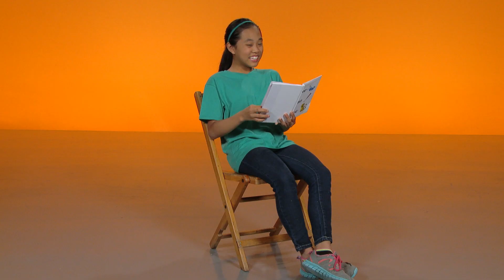Cinco Monitos + Más | Mother Goose Club en Español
Padres, visiten nuestro sitio web y únanse a nuestra lista de correo

Compre en Amazon libros, juguetes y más

¡Gracias por unirte al Club!